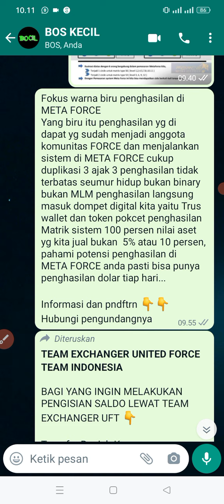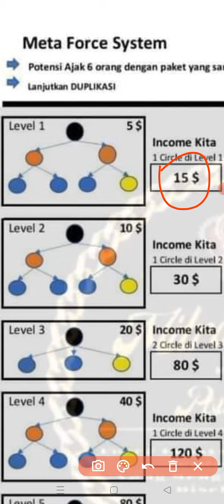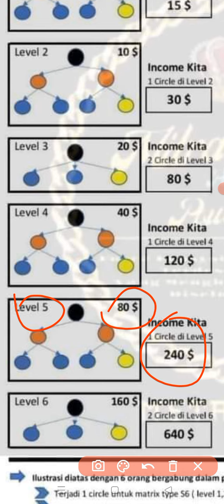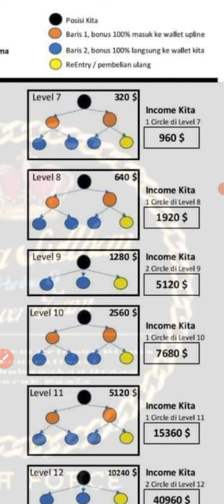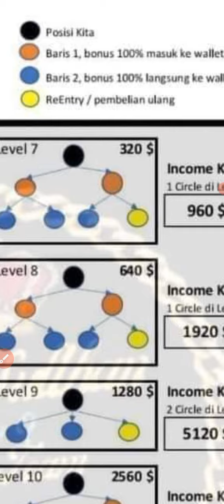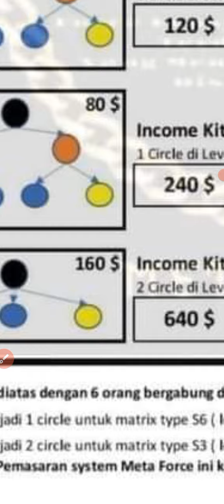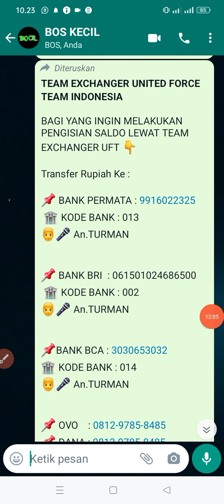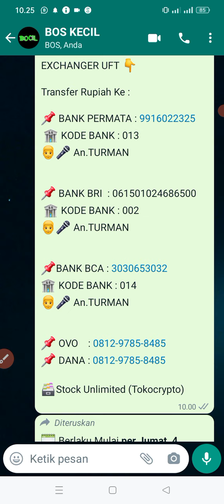KEUNTUNGAN LUAR BIASA JOIN META FORCE